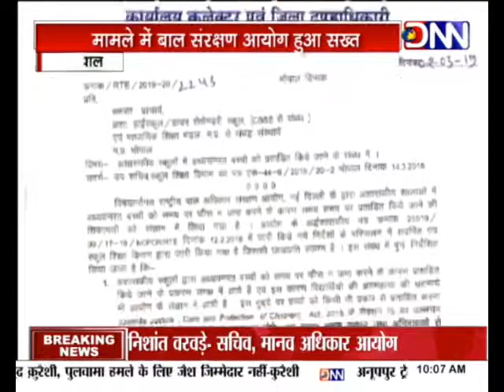स्कूल में छात्रा ने खड़े-खड़े दी परीक्षा,फीस नहीं देने पर किया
शाहजहांनाबाद स्थित सरस्वती को-एड हायर सेकंडरी स्कूल की 9वीं की छात्रा द्वारा खड़े होकर परीक्षा देने के मामले में शनिवार को जिला शिक्षा अधिकारी (डीईओ) धर्मेंद्र शर्मा टीम के साथ जांच करने स्कूल पहुंचे। उन्होंने स्कूल प्राचार्य अजय खांडे को फटकार लगाई और मामले की जानकारी ली। डीईओ को प्राचार्य ने बताया कि छात्रा की फीस अभिभावकों ने जमा नहीं की थी इसलिए परीक्षा से पहले उसे आधा घंटे खड़ा होने के लिए बोला था, लेकिन छात्रा को परीक्षा बैठकर देने दी थी।